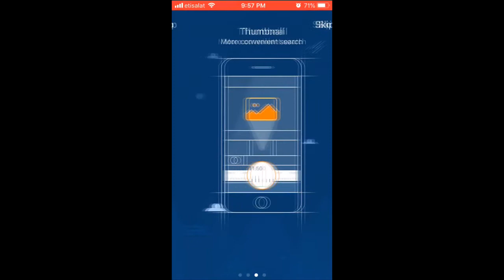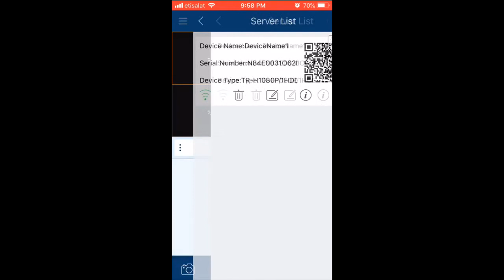Viewing DVR Using Mobile Phone Application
This video will show you how use the DVR's P2P feature through the SuperLive Plus mobile application.